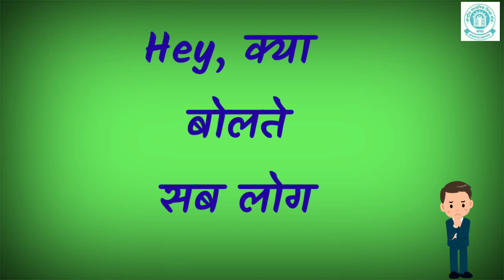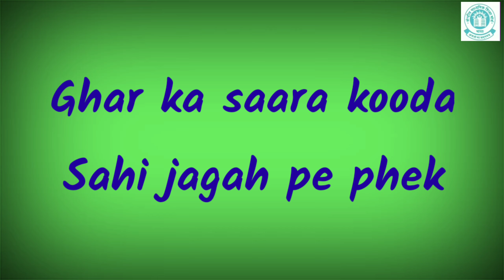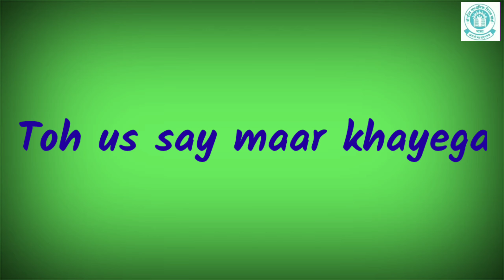Quit India Gandagi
Gandagi, don't come back!

On the anniversary of QuitIndiaMovement, we bring you GandagiMuktBharat Abhiyaan.

We urge all students & teachers to participate in the QuitIndiaGandagi movement and help us keep our surroundings clean.